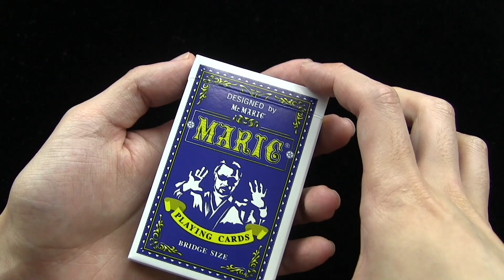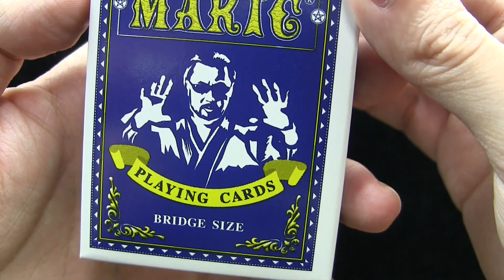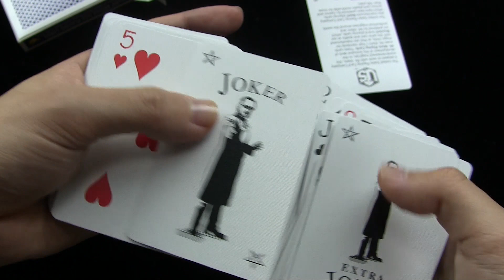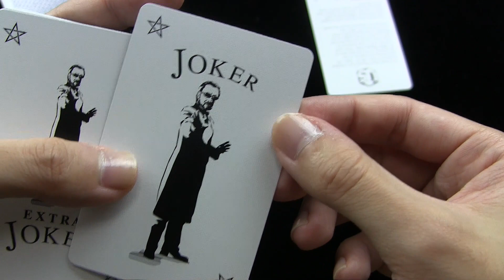トランプ紹介(Deck Review) MARIC Deck #255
今回は「MARIC Deck」です＾＾